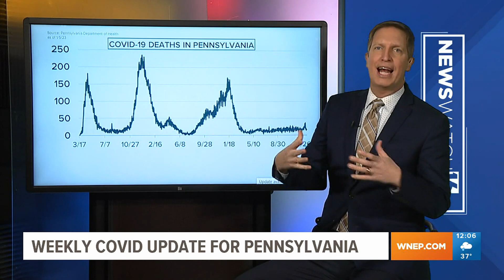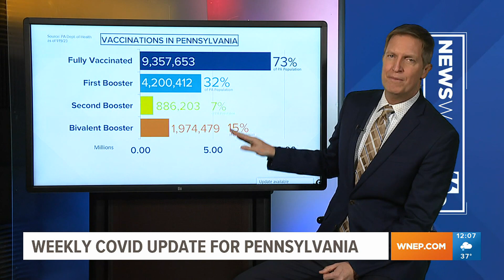State update for COVID-19 – week of Wednesday, January 18, 2023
Newswatch 16's Jon Meyer examines the trends in the coronavirus over the last week in Pennsylvania.